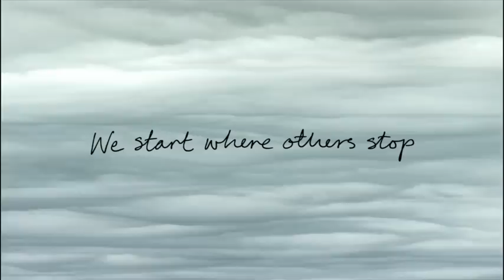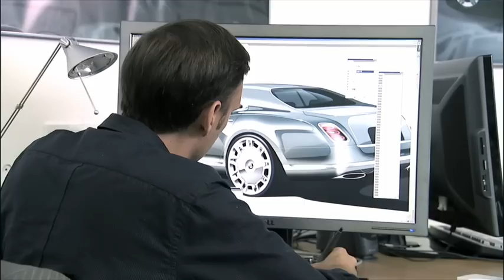All new Bentley Mulsanne 2011 - Bentley's dream lives on